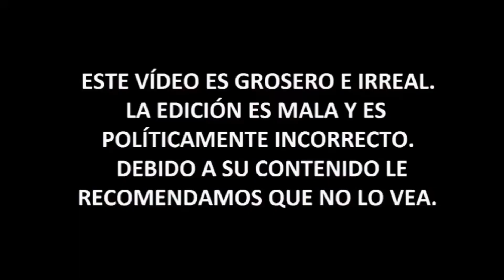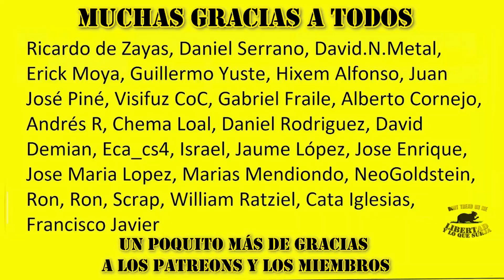"Las mujeres NO somos vuestras PSICÓLOGAS, PÁGAME" (La SALUD MENTAL del HOMBRE NO IMPORTA)